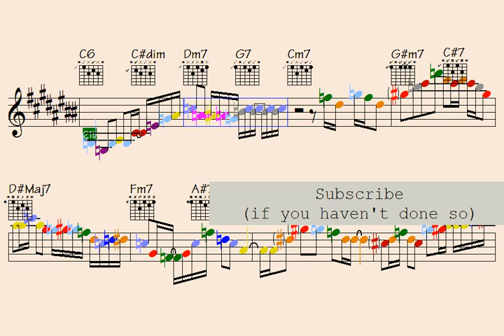▫Glittering Thunderbolts (pretty incredible lessons for any musician) - licks/solos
Link to pay for all data for this song: Glittering Thunderbolts (music sheet notation - double-duration mp3 audio - transposable solos/licks in midi file - video to play along...)